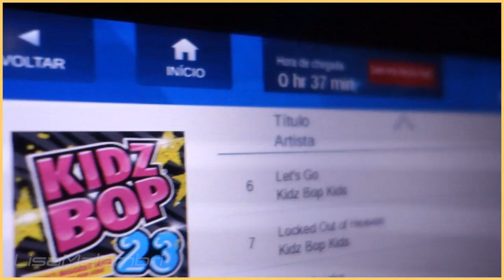BABY IN-FLIGHT ENTERTAINMENT (re-up)